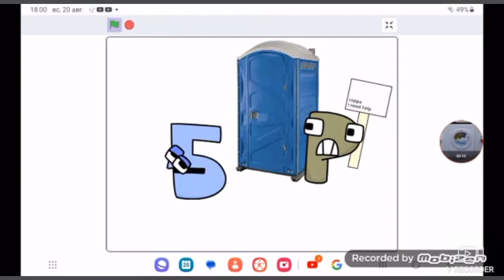Tesh Has Poop January 12 2024